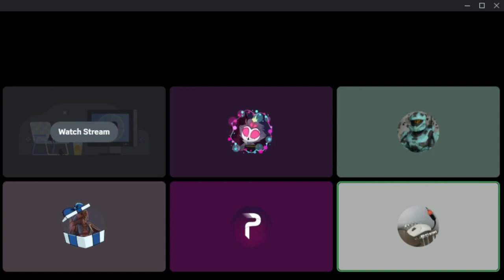We play hunt down the freeman at 3AM (ACTUALLY HAUNTED)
hes dead
For the record this is actually undocumented material, please spread the word.

In all seriousness, sorry about the unbalanced audio, I didn't quite fix everyone's audio before recording, so I had to manually pitch and lower whoever wasn't even. And whenever a meme showed up that's just me covering up for the fact I went off the stream to check the audio. Also no, we wont talk about why I haven't uploaded in a actually year, I don't have anything good to say about that, I just fell out of habit, even this video is a month late.

A lot changed in that time as you would expect, major thing being that Trevor has moved on from our little group, if he is reading this right now, I'm sorry for not doing my part in keeping contact, although please know we all do miss and still appreciate you.

00:00 Mitch
00:15 Actually undocumented area
02:17 Retracing our steps
07:37 Demonstrating how to get there
08:56 Exploring the level (again)
16:40 We had enough
20:28 Outro